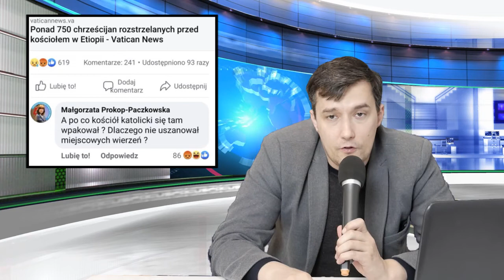Iron Vlog 2 - góralskie Veto, zaprzysiężenie Bidena, apel ministra do Polaków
0:08 - wstęp
1:22 - góralskie Veto
4:16 - zaprzysiężenie Joe Bidena
7:55 - dyskryminacja płciowa w UK
9:12 - nowe karty
10:30 - obligacje popularne jak nigdy
11:35 - apel ministra
16:04 - masakra w Etiopii

W filmie wykorzystano:
Wykonawca: audionautix com
• freesound org/people/TolerableDruid6/sounds/462187/
• virtual1 by youtube com/FREE VIRTUAL SET

Wsparcie (tytułem "darowizna"):
Krzysztof Skwarczyński
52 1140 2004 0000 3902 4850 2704
BTC: 1K6jUCtqMLeepqgh4hHwaBKDmZBA3LTy49
BCH: bitcoincash:qzdxwh5wkau4z22pc0qphm4w7kf75ym3lcuc220ct8
LTC: LbwRVYcF5tjcHJjeG3FJYGZ9MJsTik4UAw